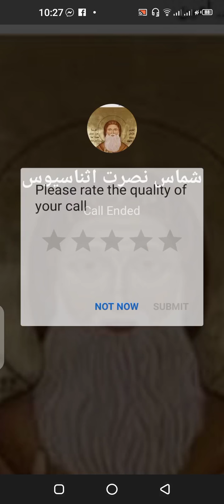November 13, 2021